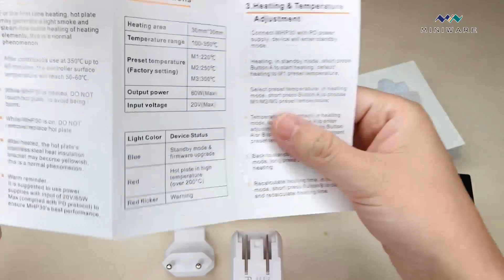MINIWARE MHP30 Open Box & Review